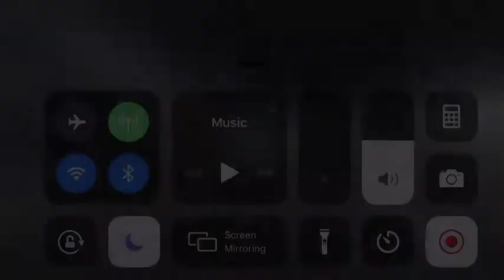Chase Elliott On-Board Camera - 2020 Alsco 500 @ Charlotte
As Chase Elliott was trying to find a way to win a race in 2020 this year, he finally found some magic in this race to make it happen.  Now he finally punches his ticket to the playoffs very early as his race team can experiment throughout the summer months.

Vero:  @LarSanity42

N2SC4R
WhatiFRacing
RealRadman

Photo Credit:  NASCAR Heat 5 Background Logo (thecheckeredflag.co.uk)